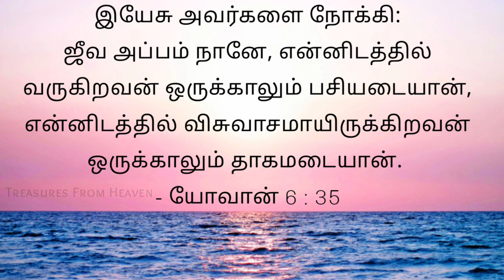Today's Bible verse in tamil | God's verse today | daily verse